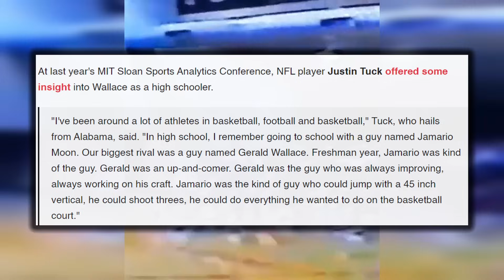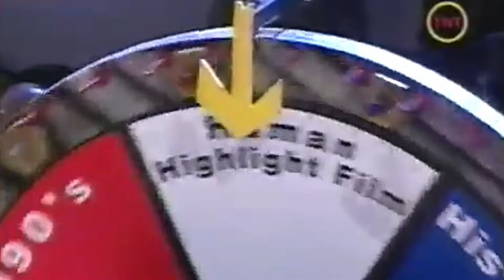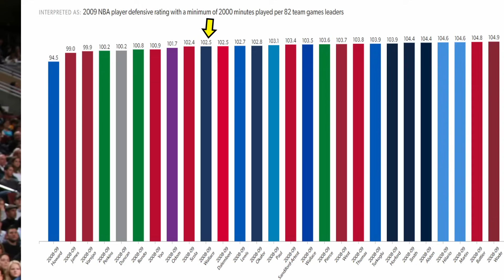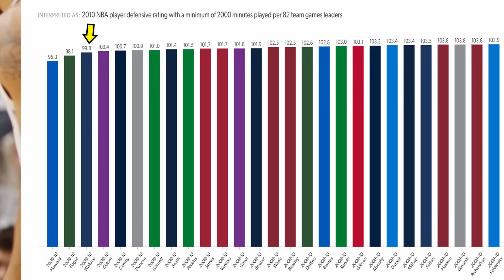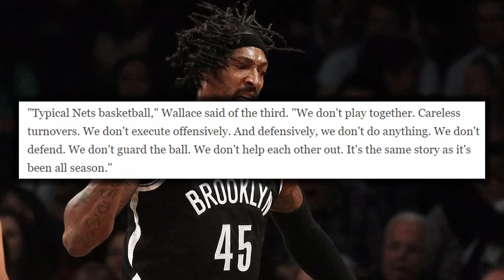Gerald Wallace: THE GREATEST CHARLOTTE BOBCAT OF ALL TIME | FPP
He was a high school superstar, who decided to spend a year in college to make sure he was prepared for the pros. After one year spent with the Alabama Crimson Tide, he was a first round draft pick by the elite Sacramento Kings of the early 2000s. Unfortunately, being on a team featuring Chris Webber, Peja Stojakovic, Vlade Divac, Doug Christie and Mike Bibby made it hard for Gerald Wallace to carve out a role. So, he spent the first three years of his career buried on the bench. But once he was selected by the expansion Charlotte Bobcats in 2004, he showed that he was one of the most versatile players and best defenders the NBA had to offer. In 6 and a half seasons in Charlotte, he routinely finished among the top in steals and blocks as he was a one time steals leader, one time First Team All-Defense and was the franchise’s first and only NBA All-star. He first teamed Stephen Jackson in 2010 to bring the Bobcats to their first ever playoff appearance. His time in Charlotte came to an end soon after this and he spent the last few years of his career bouncing around teams like the Portland Trailblazers after Brandon Roy retired and the early Brooklyn Nets with Deron Williams and Joe Johnson. His later career is better known for being a player included in the trade that brought the Blazers the draft pick which became Damian Lillard. Or the massive Nets and Celtics trade which saw the Nets give away everything for Paul Pierce and Kevin Garnett. And even though he had a less than stellar end to his career, he still went from a raw talent to being a high energy two way star in his prime. His career is filled with highlight plays and his disregard for his body earned him the fitting nickname of “Crash”, but Gerald Wallace had rhyme to his reason as his aggressive play was always done with winning in mind.